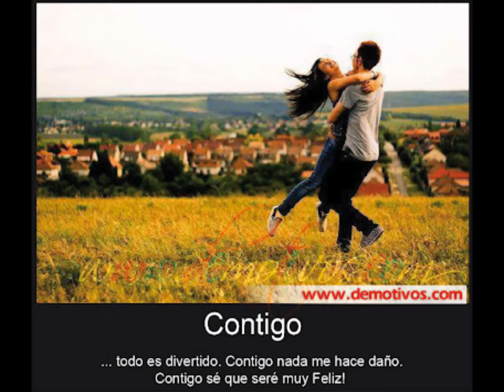si no vuelbes tu paseos vallenatos rebajados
esta rolita es de las mejores de coleccion trave .